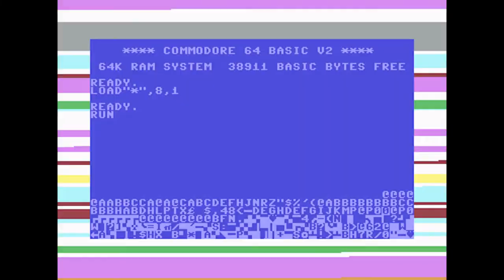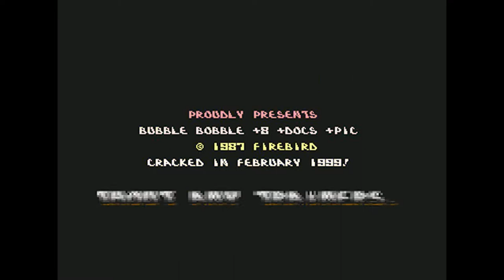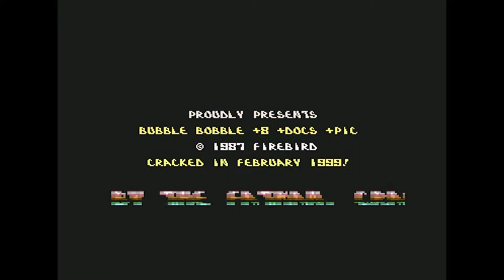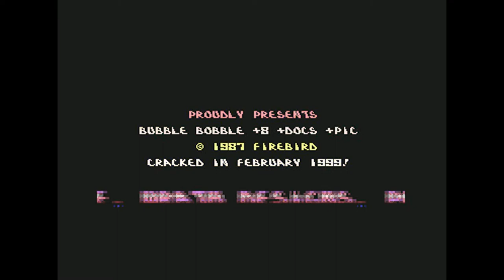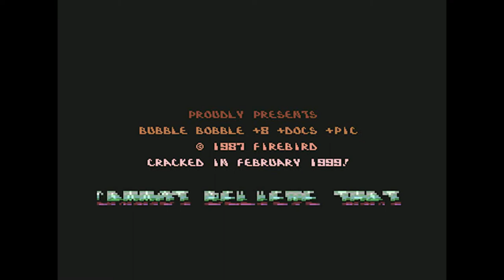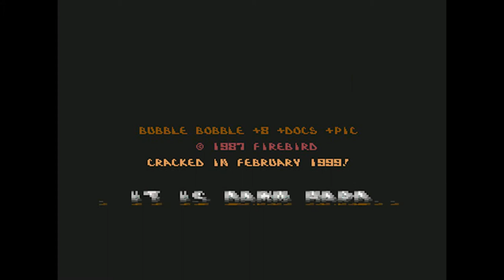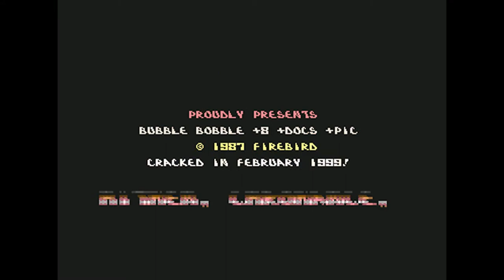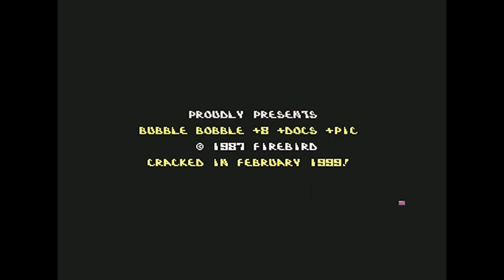Commodore 64 Crack Intro Screen: Remember - Bubble Bobble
This is REMEMBER:s crack intro screen for Bubble Bobble.